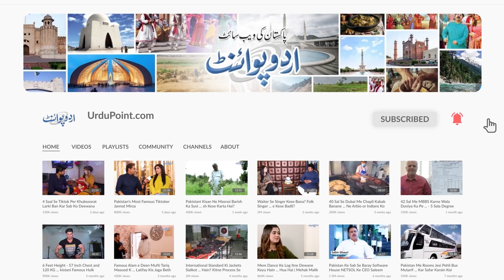Karachi Ki Wo Masjid Jahan Europe, Gulf or African Countries Ke 10 Hazar Log Itikaf Par Baithte Hain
Faizan e Madina is the center of the international Islamic organization Dawat e Islami. This year almost 9 to 10 thousand people are sitting in i'tikaf in this mosque where they are reached the real values and teachings of Islam. UrduPoint anchor Zohaib Mansha has taken us to visit the mosque. How everything is manage on a large scale, let us know in this video.